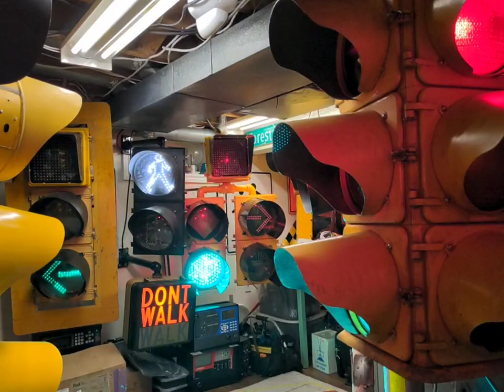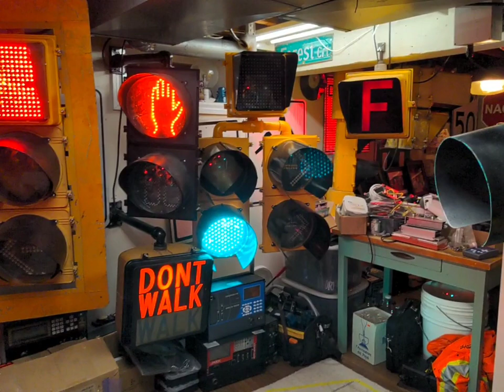My Traffic Lights with Odd Amber Phase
Since I received my preemption controller from Sean, I've been setting up the circuit board to my liking and I've been programming the controller to react appropriately. I had the wrong overlap programmed to it cleared the flashing yellow arrow before the green arrow. It didn't trip the MMU because the phases are allowed to be on together in this case.